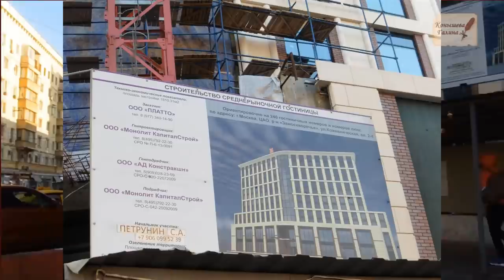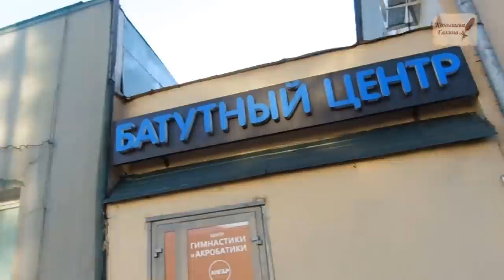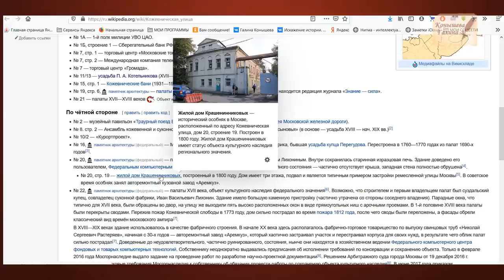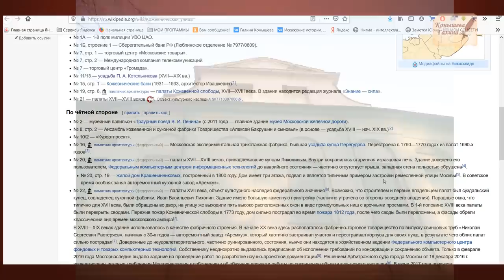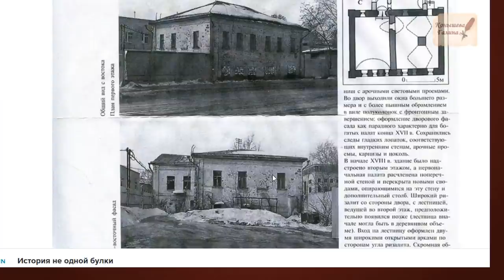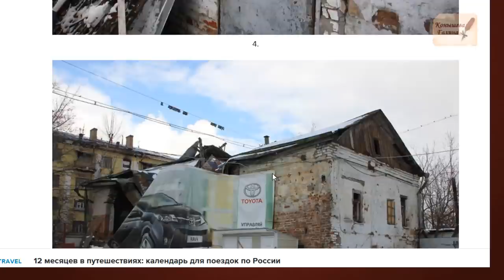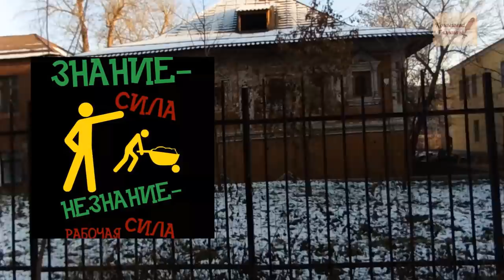ЗНАНИЕ и СИЛУ выкинули из палат, которые видели ИВАНА ГРОЗНОГО. Уничтожение Кожевнической улицы.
ЗНАНИЕ и СИЛУ выкинули из палат 17 века на Кожевнической улице.

Уничтожение старинной улицы, руинирование палат, которые видели Ивана Грозного.